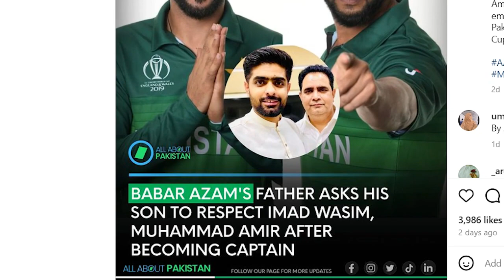Captaan, Kakul & Comedy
Khursheed Alam, Producer Score and Sohaib Alavi discuss the current form f Pakistan and the new selection policy. The way a disgraced captain is brought back to a new selection committee, everything has been discussed.